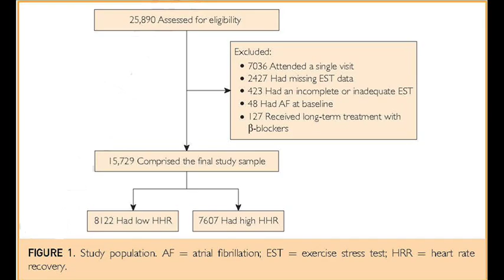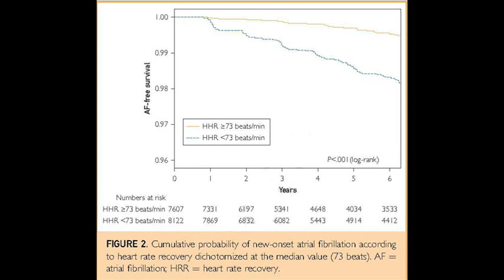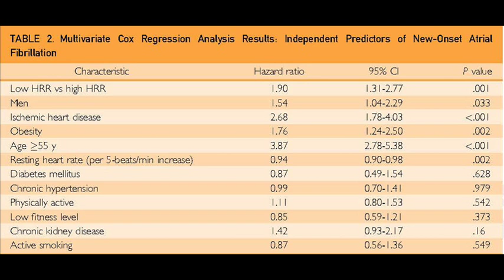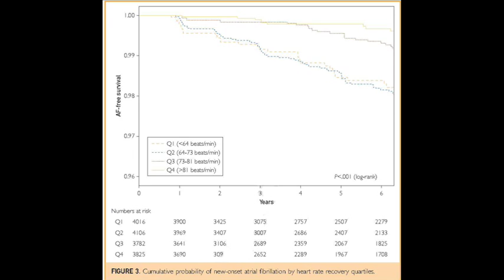Poor Heart Rate Recovery and New-Onset Atrial Fibrillation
Dr. Elad Maor, an Interventional Cardiology Fellow at Mayo Clinic in Rochester, MN, shows in his article appearing in the December 2016 issue of Mayo Clinic Proceedings, that healthy patients undergoing stress tests who were slow to recover normal heart rates within 5 minutes were more likely to develop new-onset atrial fibrillation.  He suggests this inexpensive test can be used to predict cardiovascular disease and mortality risks.